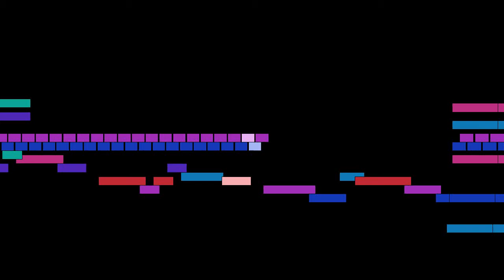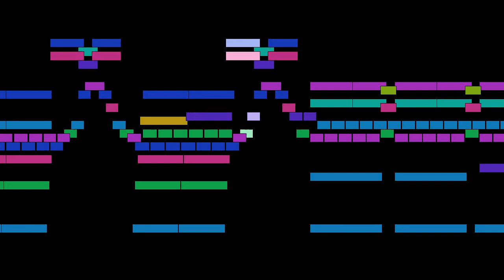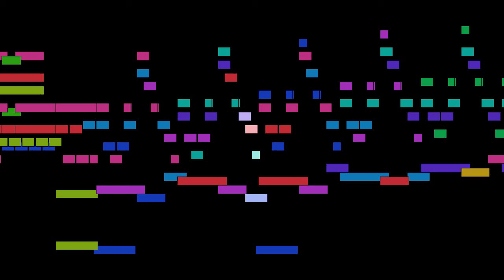Franz Liszt - Abendglocken, from Weihnachtsbaum, S 186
Abendglocken, from Weihnachtsbaum, S 186, by Franz Liszt, with animated score.